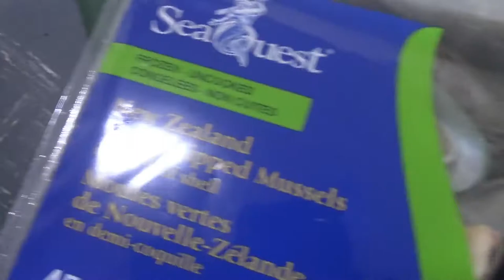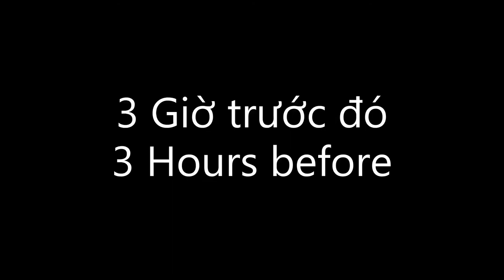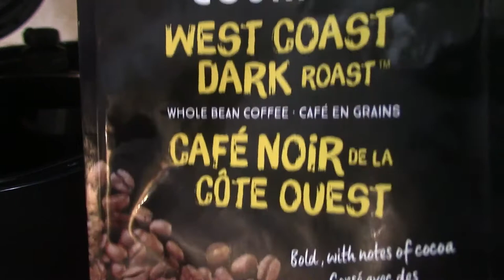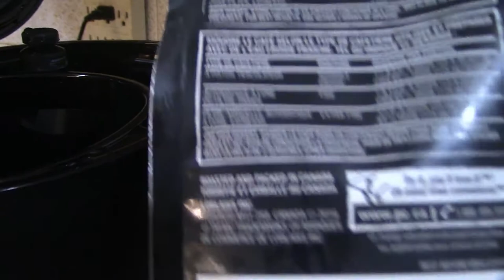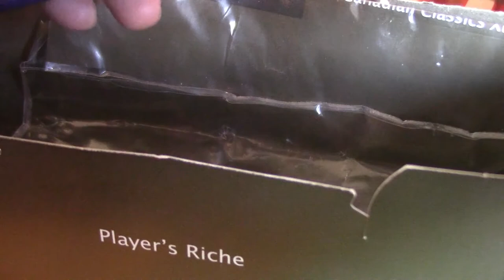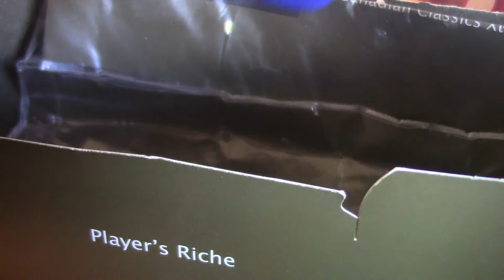🆕Morning Coffee What Happening?/Càm ràm buỗi sáng pha cà phê